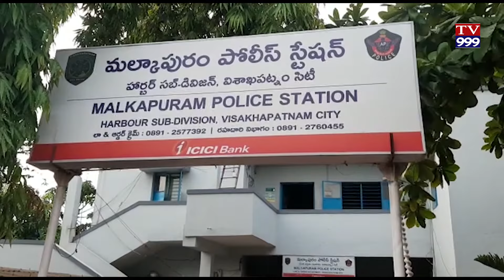మల్కాపురం పోలిష్ స్టేషన్ పరిధి హుద్ హుద్ కాలనీలో దారుణం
విశాఖ...

కన్న తండ్రే కూతురుపై అఘాయిత్యం

ప్రస్తుతం 5వ నెల గర్భిణి

మల్కాపురం పోలిస్టేషనులో ఫిర్యాదు...

పోలీసుల అదుపులో కామాందుడు

మానవ మృగం పేరు  పర్రా రామచంద్ర రావు
కూతురు  భాదితురాలు

మల్యాపురం హైస్కూల్ లో తొమ్మిదవ తరగతి  చదువుతున్న 15 బాలిక

ఇటువంటి కామాంధుని కఠినమైన శిక్ష వెయ్యాలని స్థానికులు కోరుతున్నారు